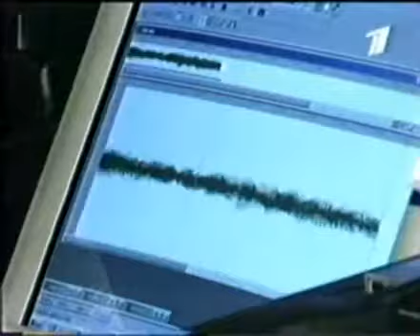Zinchuk - Bumblebee (24 seconds).flv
Пипец. Ужас Эмитивилля